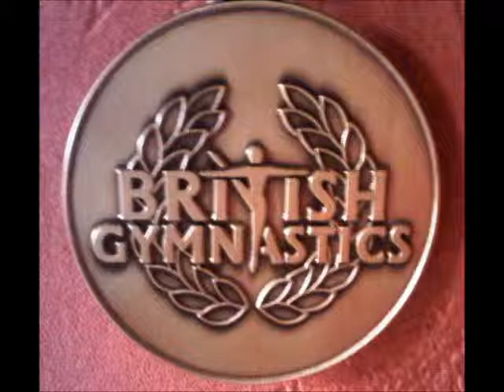Godfather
This is a awesome but very mature piece of music by Edvin Urwin. The Russian mixed pair got gold to this music. It also used in a Mixed pair figure skating.